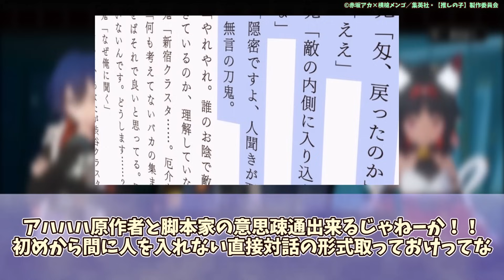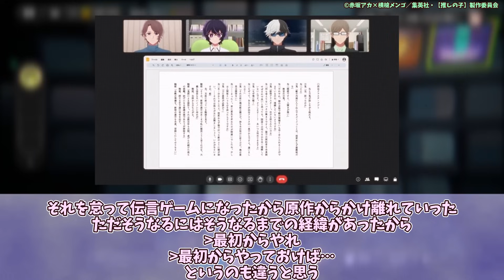【朗報(?)】「ジジイの〇〇○」推しの子アニメ、原作ファン待望（？）のあのセリフが再現されてしまうｗ【推しの子 2 ep4 (15話)】【ネットの反応集・感想】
◆引用元
5ちゃんねるより
【推しの子】会員No.57

※5ちゃんねる引用の場合はURL削除対策のため、スレッドタイトルのみ記載。
（5ちゃんねる側へ確認・了承済み）

◆動画の内容
この動画は、2024年夏アニメ「推しの子 2期」 第4話(第15話)に対するネットの反応と、投稿者自身の感想を紹介する動画です。

【推しの子】 15 (ヤングジャンプコミックスDIGITAL) Kindle版

DOVA-SYNDROME
音読さん

◆背景
上記タイトルのゲームプレイ動画を背景として使用しています

推しの子 2期 ep1 oshinoko gemn ファタール キタニタツヤ 中島健人 羊文学 アイドル yoasobi メフィスト 星野アクア ルビー アイ 有馬かな 黒川あかね 東京ブレイド 2.5次元 舞台 アビ子 佐倉綾音 東京ブレイド 漫画家 漫画 週刊 週刊少年ジャンプ ヤングジャンプ アニメ